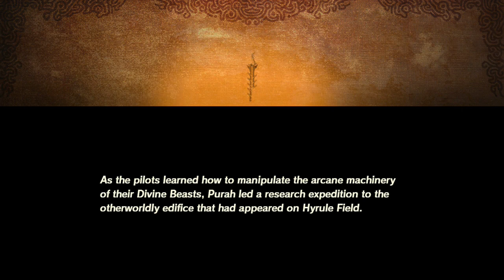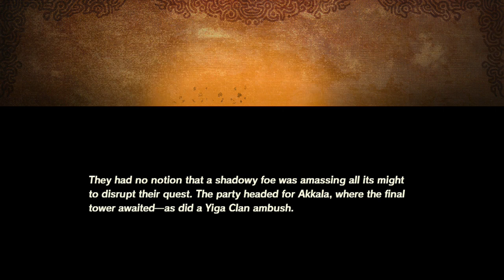Hyrule Warriors: Age of Calamity MATURE Let's Play - Part 27 --- Yiga Citadel Ambush (Switch)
There are a lot of members of the Yiga Clan.  You know what I just realized: If the Yiga Clan are escapees from the Sheikah tribe, why do we only have one Sheikah tribe member fighting whereas they have hundreds of these units?  Where are the Sheikah?  Why is it always up to Impa to protect the concepts of the Sheikah tribe, but the Yiga have Sooga, and Blademasters, and assassins, and so on?  Come on, Sheikah: Defend your Princess!  Nintendo and Tecmo own the rights, not me.